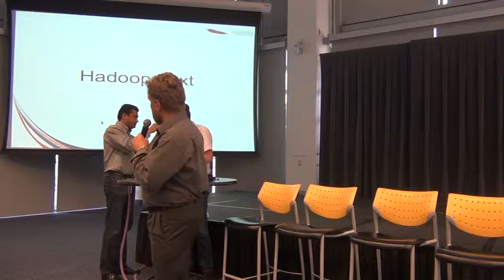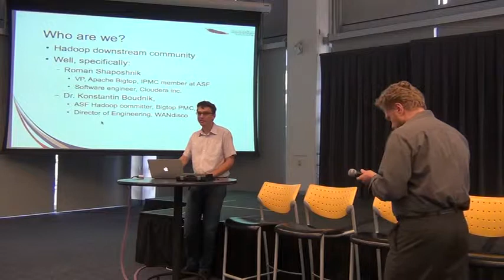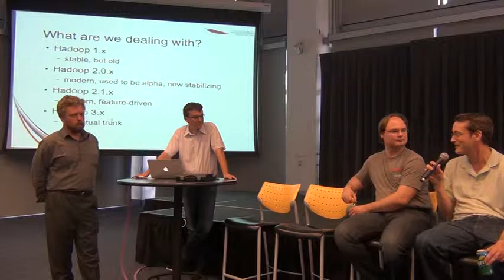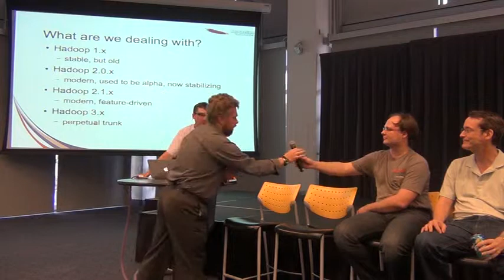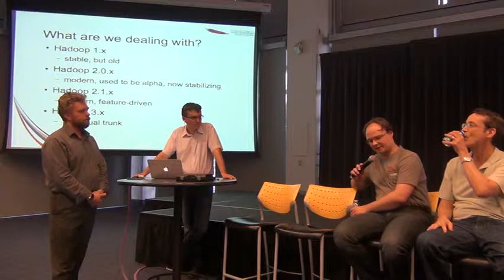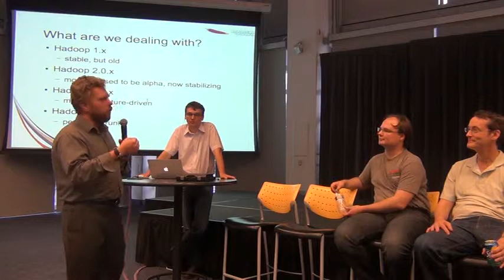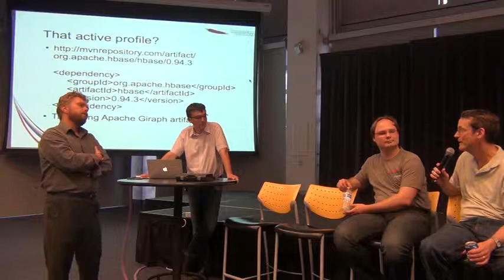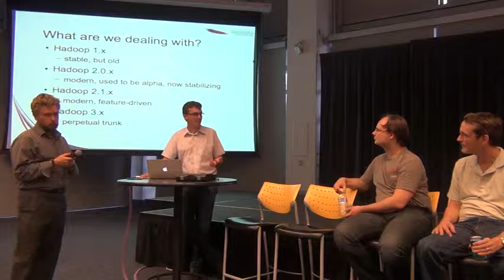HUG Meetup May 2013: Building common denominator of Hadoop distributions with Bigtop Part I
Bigtop is stepping up in its role as the foundation of a standard Hadoop-based data analytics stack, essentially bringing most of the commercial offering to the standard footing. 6 out of 7 commercial vendors using Bigtop framework to power their distributions based on ASF Hadoop.

Bigtop is also the must have stabilization tool for Hadoop platform where's any downstream application or system developer can make sure that their software would work with the next version of Hadoop.

Presenter(s):
Dr. Konstantin Boudnik, ASF Hadoop committer, Bigtop PMC; Director of Engineering, WANdisco

Roman Shaposhnik, VP, Apache Bigtop, IPMC member at ASF; Software engineer, Cloudera inc.